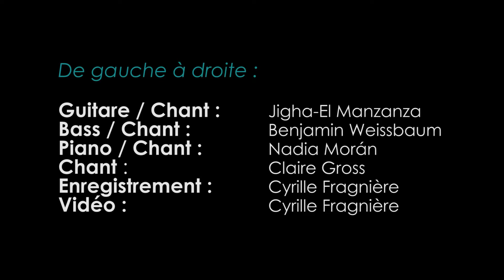"Feeling Good" - Nina Simone Cover - RECOVERY SYNDROME